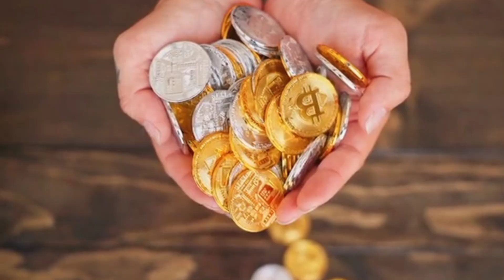Why 5% of AI project sustain: Shocking New MIT Study Reveals the Hidden Traps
Last week, Mark Zuckerberg froze AI hiring at Meta—just weeks after spending billions poaching talent from OpenAI. Meanwhile, a shocking MIT study reveals that 95% of AI projects fail.

In this video, we break down:
✅ Why most AI projects collapse
✅ The truth behind the “AI bubble”
✅ How some companies succeed with AI while others waste billions
✅ Real case studies (like Ignite replacing 80% of developers with AI)
✅ The key takeaway: Why AI isn’t a shortcut, but a tool that depends on human skill,

If you want to understand the future of AI, business strategy, and how to actually use AI the right way, this video is for you.